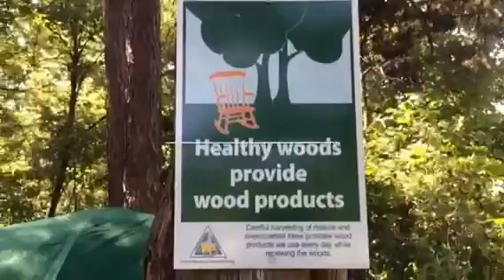Episode4- CAMP CAMP!!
So we went camping a couple days ago and we decided to film this vid my dad almost wasn't mr Mellon so we got a win win! We post a lot!!By Bros!